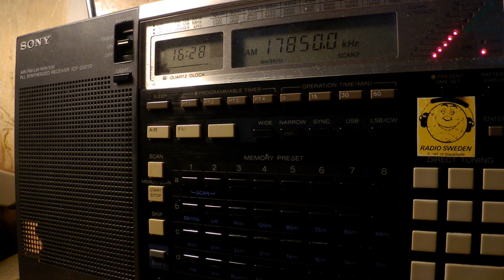11 06 2017 Radio Voice of Independent Oromiya in Oromo to EaAf 1626 on 17850 Issoudun